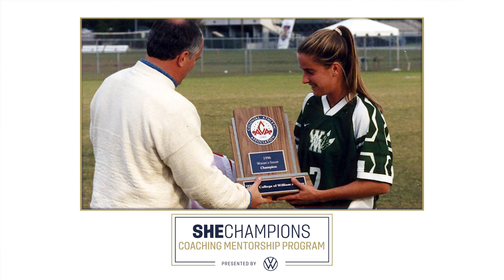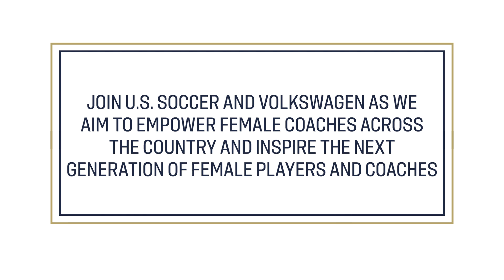SheChampions Coaching Mentorship Program - Erica Dambach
“I’m able to experience the joy of having a family while being a coach at the highest level.” - Erica Dambach

U.S. Soccer is committed to supporting and growing the number of women - and mothers! - in coaching through the SheChampions Coaching Mentorship Program presented by Volkswagen.

U.S. Soccer